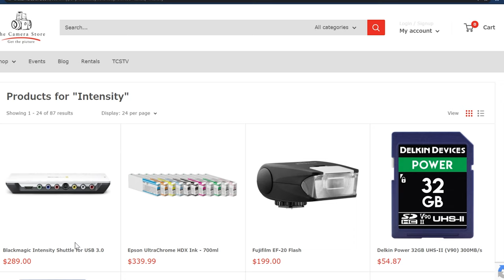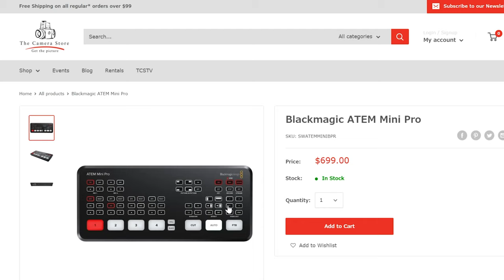How to Live Stream - In-Studio or from a Mountain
In this episode our TCSTV Live Dream Team goes in-front of the camera to share practical tips about how we Live Stream for TCSTV. They cover the history of how we started live streaming for the channel to where we are now including the story of how we were able to live stream from a mountain using multiple Sony Alpha Mirrorless Cameras and a Sony Xperia Pro phone.

Huge thank you to everyone involved in this video:
Matt Scobel
Cath Simard
Dunna Did It
The Camera Store Crew:
Drew Crawford
Gary Cheung
Christopher Donovan
Jeff Yee
Ryley Smith
Evelyn Drake
Dave Paul

Dave Paul: @tcstvdave
Evelyn Drake: @tcstvev
Main: @thecamerastore